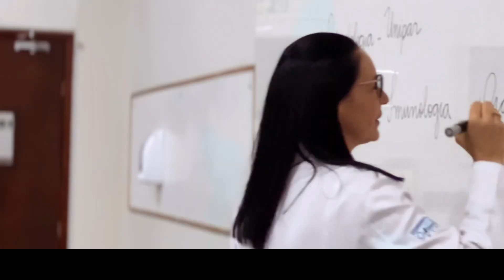Dia das Mães Unipar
Com ela, aprendemos as lições mais importantes da vida. ❤️

Em seu colo, encontramos o amor que transcende gerações.
Uma homenagem da Unipar às mães, pilares da educação e fontes de cuidado, confiança e carinho. ✨